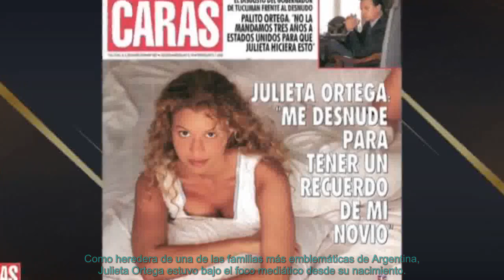Julieta Ortega rompió el silencio sobre su polémica tapa en Revista Caras